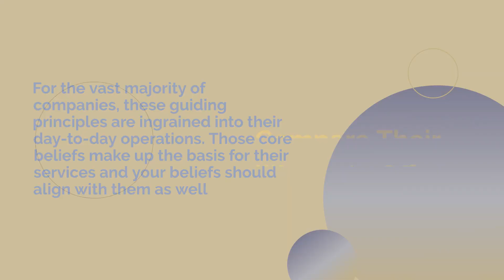How to Accurately Compare Roofing Contractors in Daphne, AL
Follow our tips and tricks and you’ll be able to find the right roofing contractor for your project with no trouble at all!